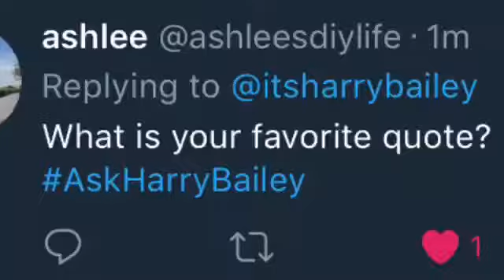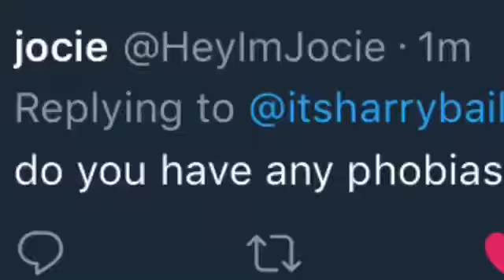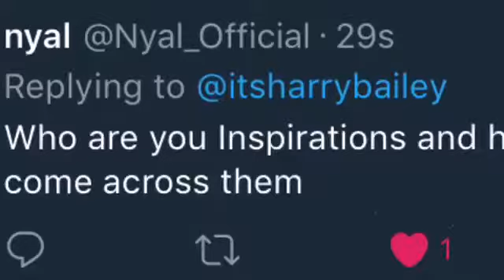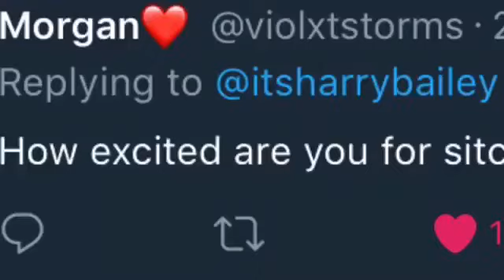Finally Doing a Q&A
Thank you to everyone who sended a question!

Twitter : harrybaileyy so you can send me a question next time!